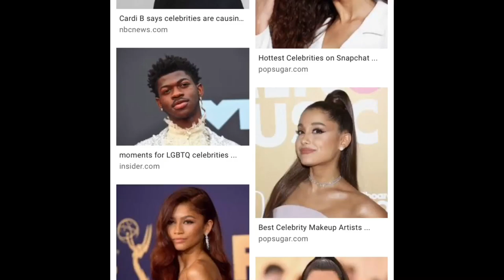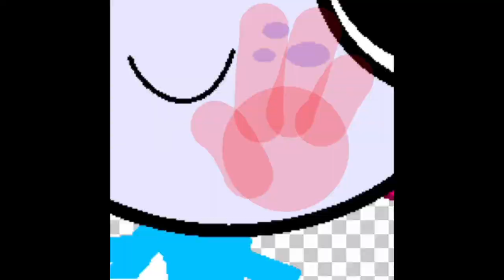Finding Dylan Part 19 - Off Ramp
While Gary & Maggie Get Lost After A Ride With The CeleBrities, They See A Silhouette Of A Ginormous Creature.

Cast:
Marlin - Gary Evans (SuperNanny)
Coral - Kristin Hallenbeck (SuperNanny)
Barracuda - Mr. Cragadile (My Little Pony)
Nemo - Dylan Van Acker (SuperNanny)
The Fish Parents - FurCorn (My Singing Monsters), Shining Armor (My Little Pony), & Pop (Happy Tree Friends)
Sheldon - Cub (Happy Tree Friends)
Pearl - Flurry Heart (My Little Pony)
Tad - FurCorn Jr. (My Singing Monsters: Dawn Of Fire)
Mr. Ray - Lightning McQueen (Cars)
Dory - Maggie Pesky (The Buzz On Maggie)
Bruce - Tuck (Best Pals Hand Toons)
Anchor - Professor The Explosives (The Best Pals Hand Show)
Chum - Henry (Bad) (Best Pals Hand Time: The Movie)
Blenny - Om Nom
Dr. Phillip Sherman - Lord Tirek (My Little Pony)
Bubbles - Cuddles (Happy Tree Friends)
Peach - Rainbow Dash (With Derpy As An Extra) (My Little Pony)
Jacques - Alvin Seville (Alvin And The ChipMunks)
Bloat - Batty Koda (FernGully)
Deb/Flo - Petunia & Giggles (Happy Tree Friends)
Gurgle - Spike (With Smolder As An Extra) (My Little Pony)
Nigel - Forky (Toy Story 4)
Gill - The Grinch & DisCord (My Little Pony)
Angler Fish - Indominus Rex (Jurassic World)
School Of MoonFish - Various Changelings (My Little Pony)
MoonFish Leader - Thorax (My Little Pony)
JellyFish Forest - Various Animatronics (FNAF Series)
Crush - Morgan Ross (Jessie)
Squirt - Ravi Ross (Jessie)
Mine SeaGulls - Birds (Rio)